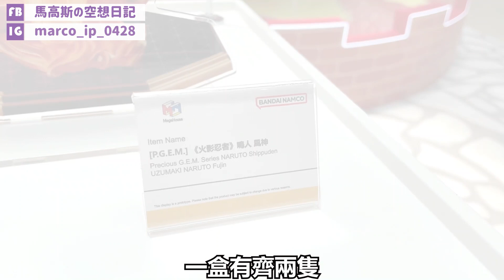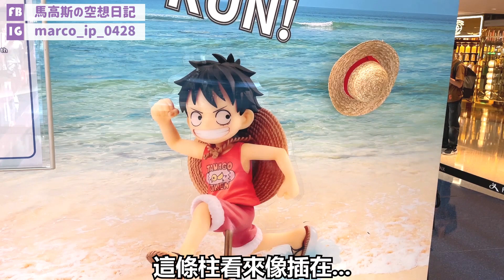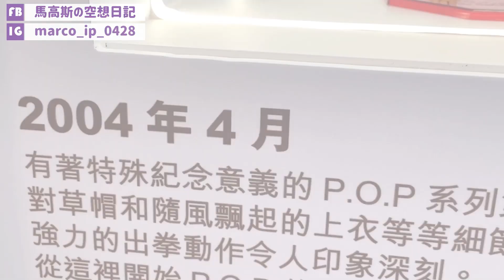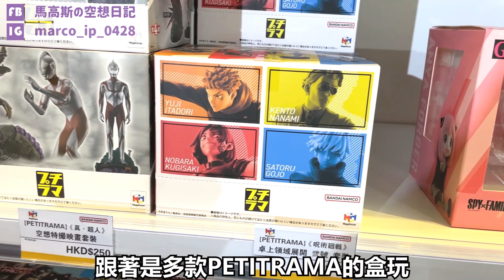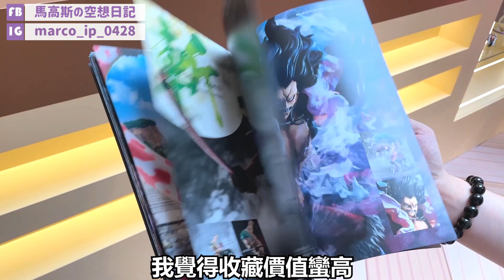【馬高斯TV】又一城動漫玩具展！MegaHouse Festival in HK 2023 英雄幫 SPYxFAMILY 間諜家家酒 安妮亞 高智能方程式 幻象雷神 ONEPIECE 海賊王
【馬高斯TV】又一城動漫玩具展！MegaHouse Festival in Hong Kong 2023 英雄幫

好多粉紅頭，又有安妮亞，又有馬高斯第1位動漫女神拉克絲！！！話說又一城而家有「MegaHouse Festival in Hong Kong 2023」，有展覽區及商店區，展區主要分成三大部份，「特大吹氣安妮亞的原型Look up系列」、「1:1《高智能方程式》幻象雷神」，然後係「POP海賊王20週年歷代路飛」，有漫畫初期造型、和風、非公認女版、三檔等等。今個月都幾多動漫特攝活動，放假可以四圍行吓！

MegaHouse Festival香港2023
地址：九龍塘達之路80號又一城LG2層
日期：2023年6月8日至2023年 7月3日
展覽及期間限定店開放時間：10:30–21:00

10蚊飲支汽水又得，30蚊食碗龜靈膏清下熱又得